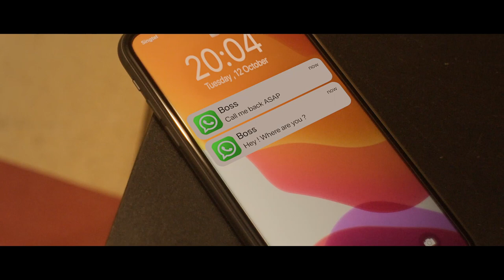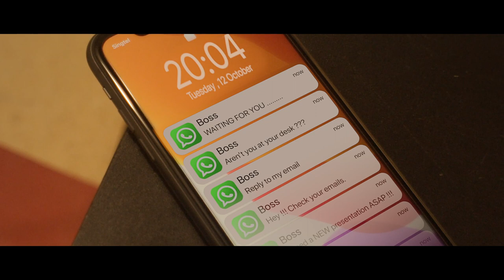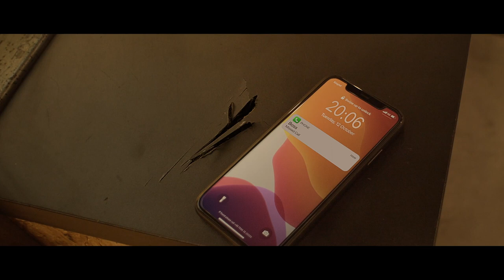Relaxe (2022) Short Film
"Relaxe" (Written & Directed by Thibault Gauriau) tells the story of a man struggling to relax after work.

Written & Directed by: Thibault Gauriau
1st Assistant Director: Florent Corchia
Crew: Regina Chua
Location : AxeFactor Singapore - Axe throwing range

Special Thanks to Lewis Ng